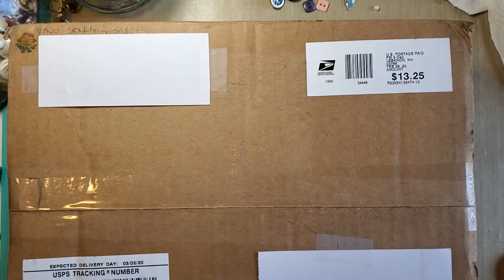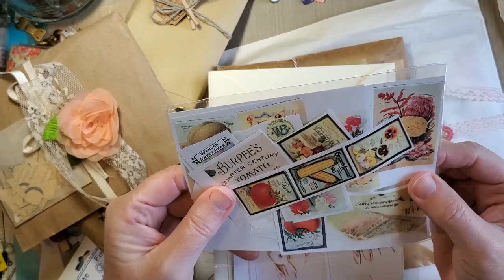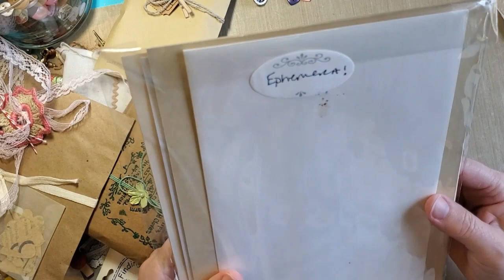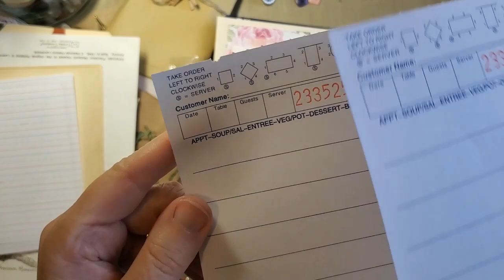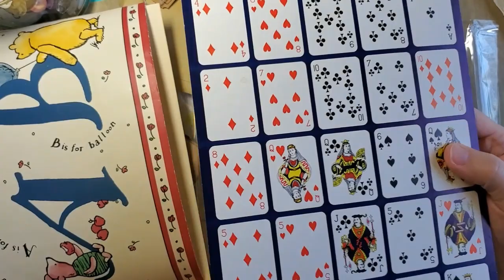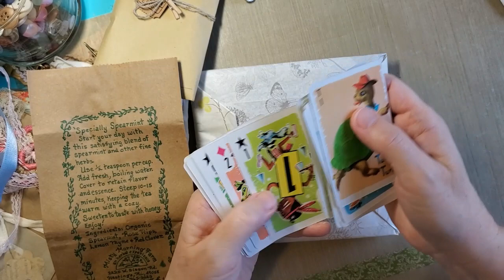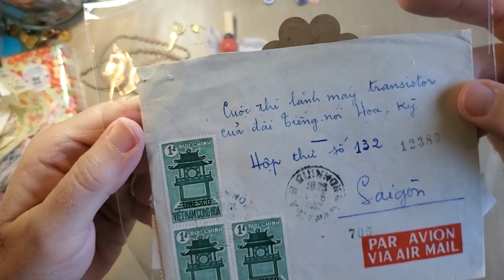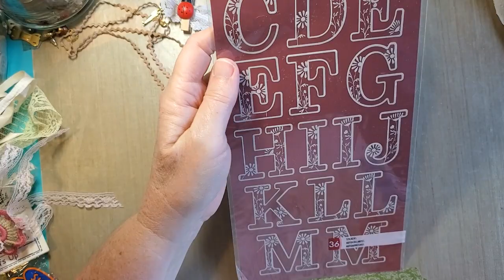My First Happy Mail!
Please join me as I open my first happy mail from a subscriber! I received lots of wonderful goodies!